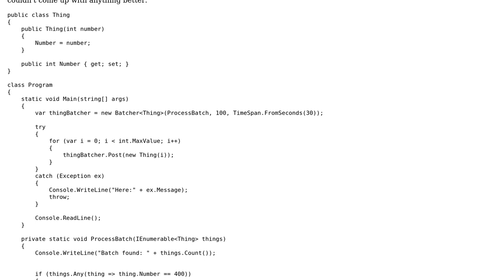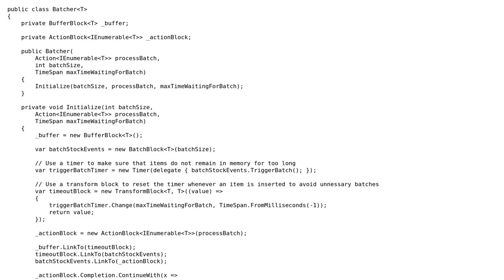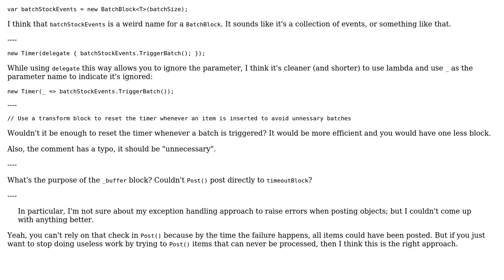Code Review: Batcher using Microsoft.Tpl.Dataflow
With thanks & praise to God, and with thanks to the many people who have made this project possible! | Content (except music & images) licensed under CC BY-SA | Music | Images & others | With thanks to user svick user Malachi user Dan Ryan and the Stack Exchange Network Trademarks are property of their respective owners. You are responsible for your own actions.